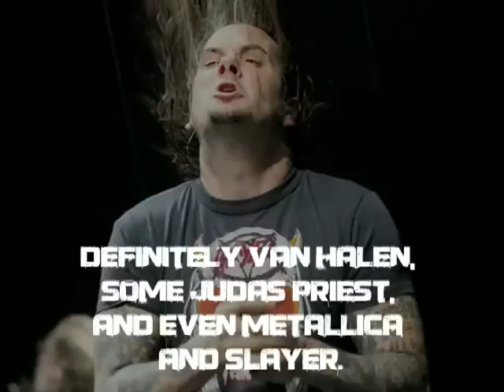PANTERA CFH defined by Duff's!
On Friday September 10th, we experienced history in the making at the Official Pantera 20th Anniversary Edition release party at Duff's Brooklyn. It was like being at a Pantera show in the mid 90's. People were losing their minds, losing their voices and losing their sanity song after song.